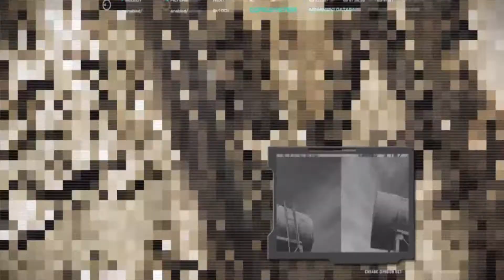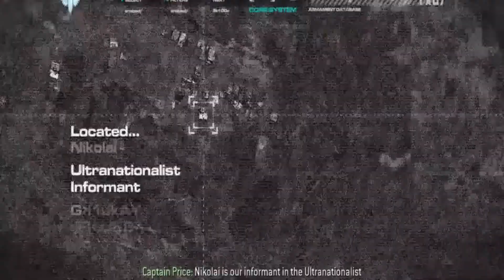CALL OF DUTY MODERN WARFARE GAMEPLAY 2022 | Call Of Duty Modern Warfare Full Walkthrough | COD MW PC